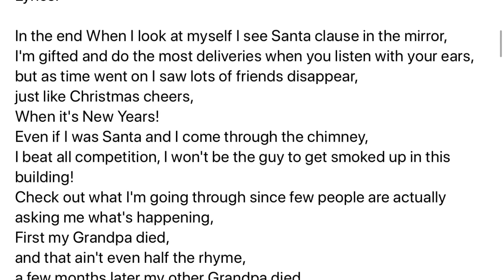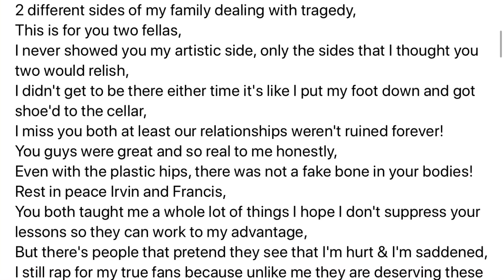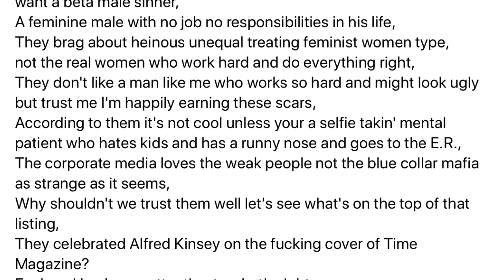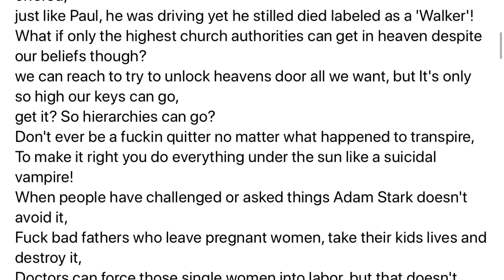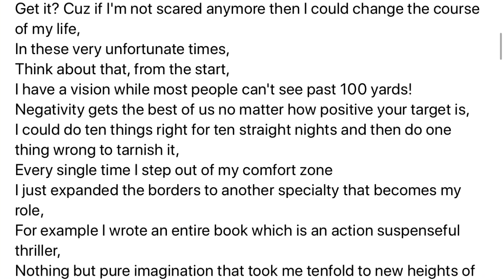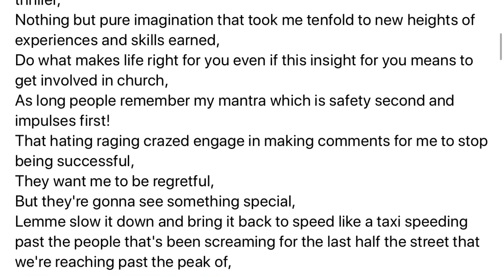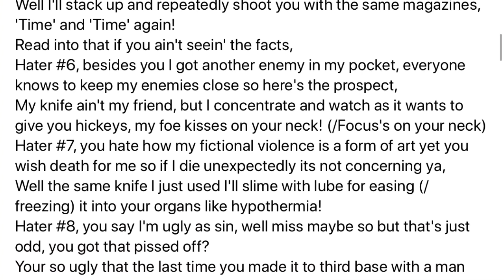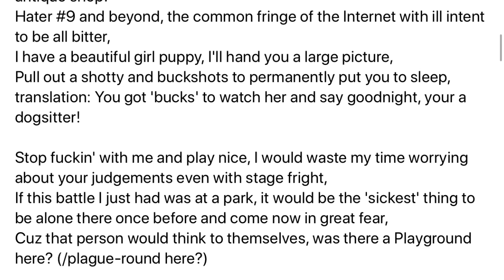I Fight For My Respect! Rap Song By Adam Stark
Beat made with FL Studio Mobile

Lyrics are in the comment section

Lyrics are on my channel originally from 2016